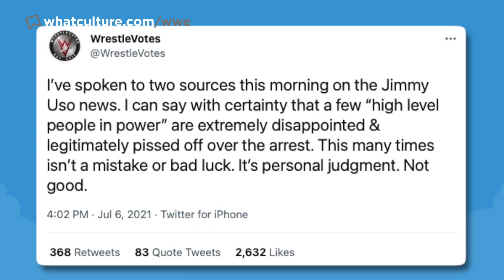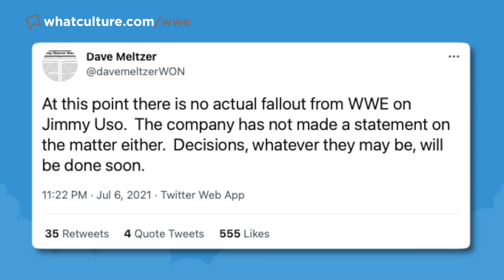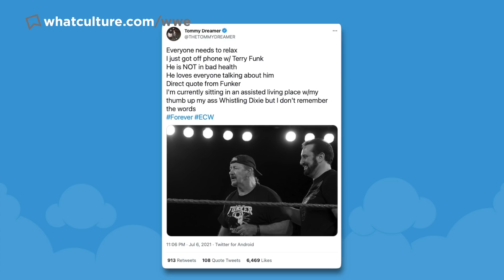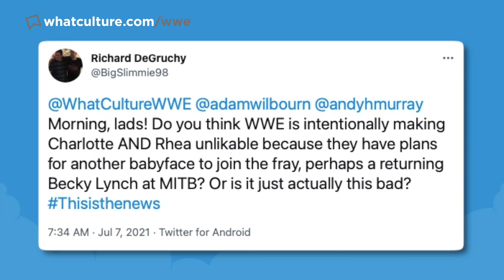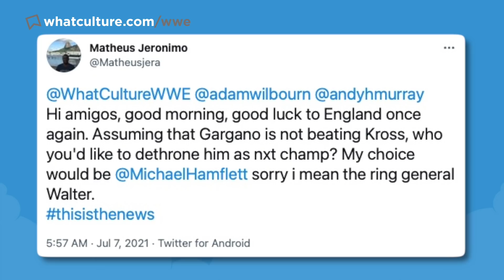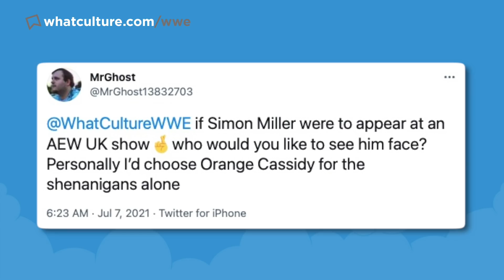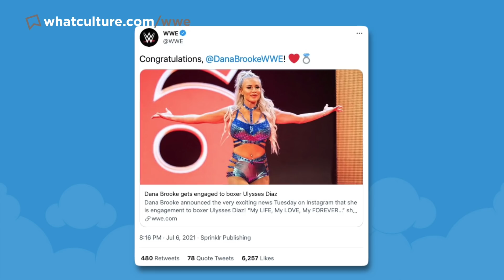WWE Furious At Jimmy Uso Following Latest Arrest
Today's wrestling news including:
0:00 Intro
0:27 WWE Furious At Jimmy Uso Following Latest Arrest
4:06 Update On Terry Funk's Health
6:23 WWE Has BIG Plans For This NXT Star In 2021
8:12 Big Title Change At WWE NXT: The Great American Bash 2021
10:19 Twitter Questions
14:10 And Finally...